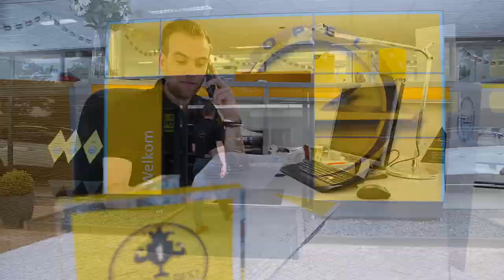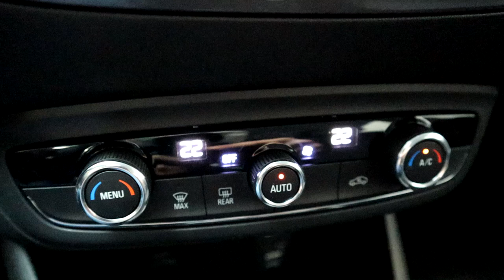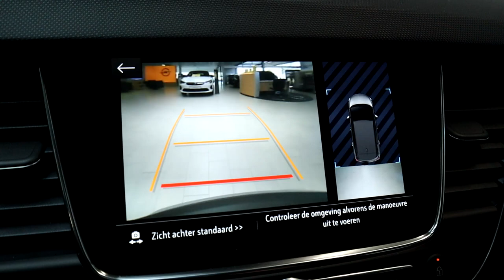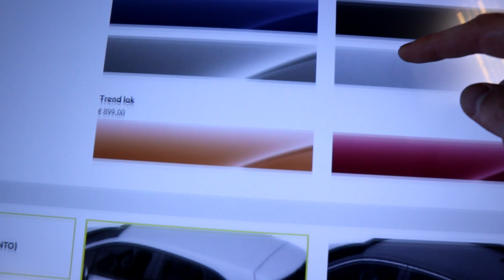Alles over de nieuwe Opel Crossland Elegance - Opel Crossland 2021 review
In deze video laten wij u de nieuwe Opel Crossland zien in de Elegance uitvoering. Welke opties zijn er mogelijk en wat zijn de belangrijkste kenmerken van deze uitvoering? Je ziet het in deze video!

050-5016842